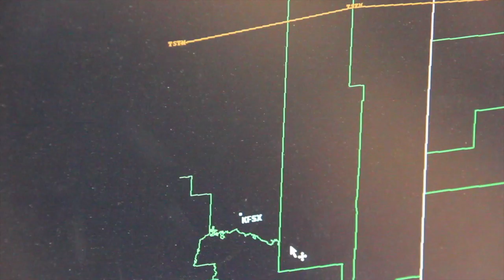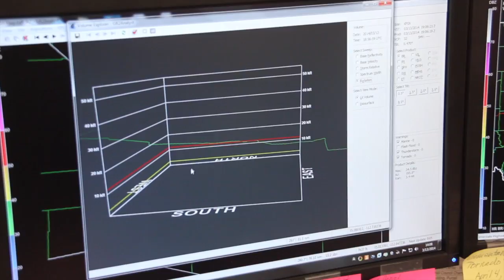Newcastle Preparing for Tornado Season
An interview with Newcastle's emergency management staff as the city prepares for the start of tornado season.